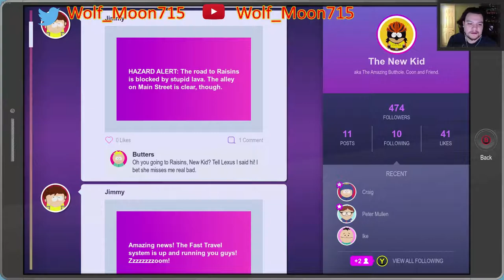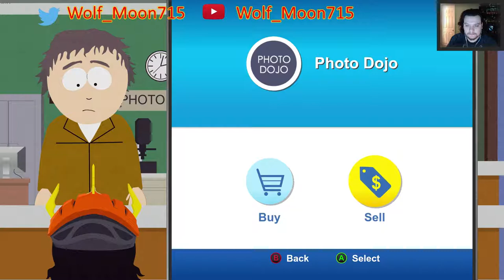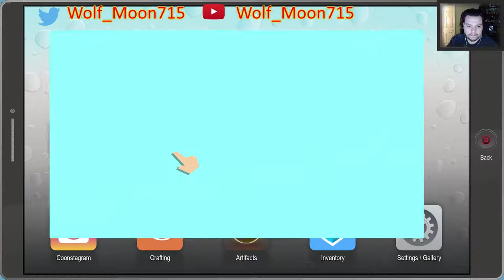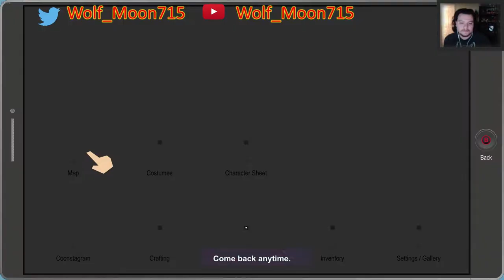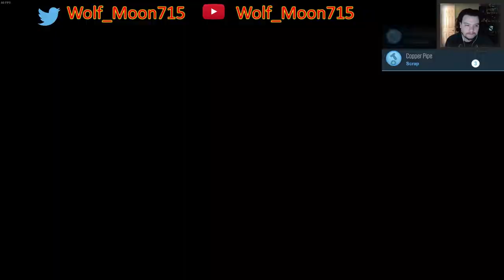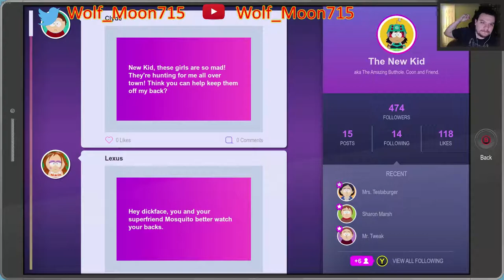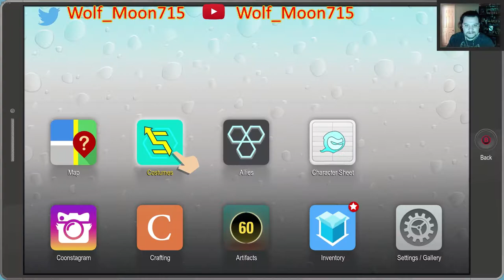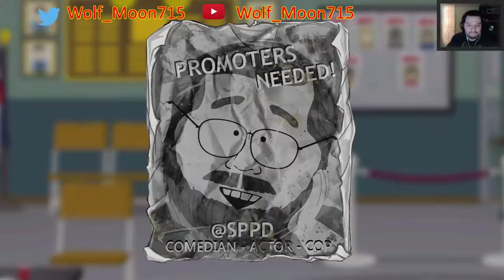South Park: The Fractured but whole (part 2- they had to do it)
Hey guys this is a another lets play of south park. I finaly got a editing software so I'm going to be doing my best to cut these down as much as i cac.